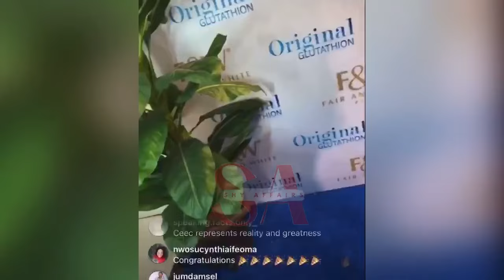Ike & Venita went out to support CeeC sign multi million endorsement deal, Chichi announce her deal